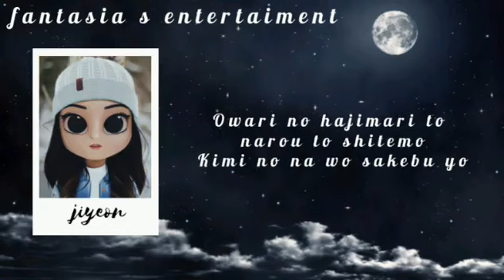[COMEBACK] 7BULLET - Your eyes Tells (BTS 방탄소년단 Concept) || •あなたの目は言う•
7BULLET IS A GROUP THAT DEBUT UNDER DREAM HITTOCHUN LABEL ENTERTAINMENT✨🌸

Leader name : Jiyeon
Member All Name : Yaki, Aiying, Hyeji
Title Song : Orange
Replacement : -
Slogans/(Motto) : Please love all of us without leaving one member
The Real Date Debut : 03/09/2020
Upload Date : 25/01/2021
Editor : Jiyeon
Audio Mixer : Jiyeon
Lyric Distribution Arrangement : Jiyeon
CEO : Yaki,Aera, JinHee,Jiyeon
CO CEO : Nimjae, Waynee, Hyeji

📌PLEASE GIVE THEM A LOT OF LOVE AND SUPPORT THEM